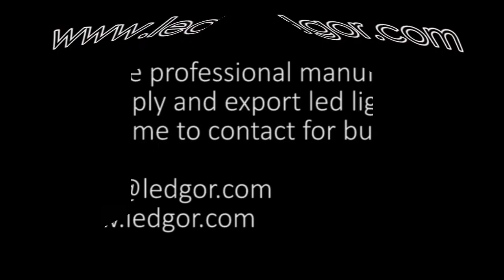New clip pin for connecting slim 12v led neon flex segments to make neon sign - Ledgor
You can use the clip pin to connect slim led neon flex on PCB, do not need solder , very easy to operate, save much labor and time to make sign.
We supply various types of led neon flex, different size and colors, also the completed accessories. We will keep to improve the solution.